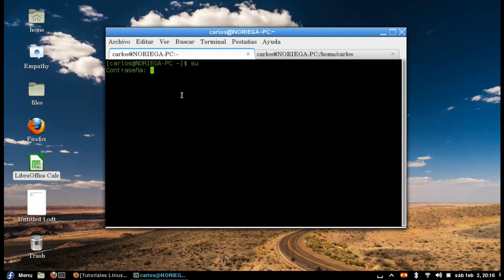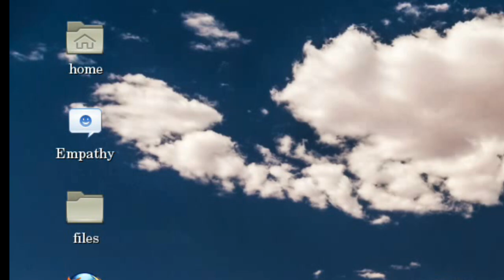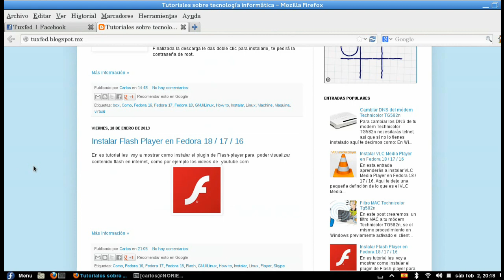Pasar a español libreoffice en Fedora 19/18/17/16 / Ubuntu / CentOS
Comando:
Fedora:
yum install libreoffice-langpack-es

Ubuntu:
sudo apt-get install libreoffice-l10n-es

Cambiar el idioma de la interfaz de libreoffice.
Libre office de ingles a español
Como pasar el libre office al español
Cambiar idioma de libreoffice

"cambiar idioma libreoffice" "Libreoffice en español" "pasar a espñol libreoffice" "Español Libreoffice" "Configurar idoma libreoffice"